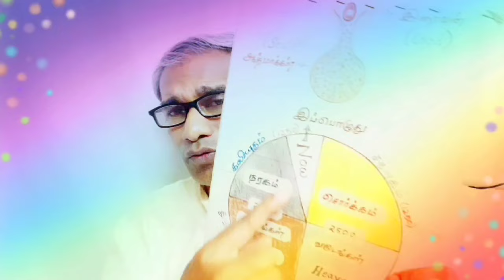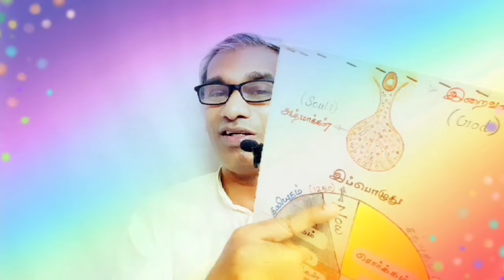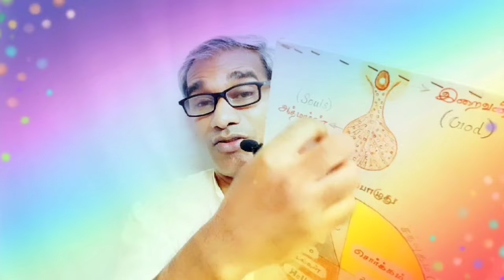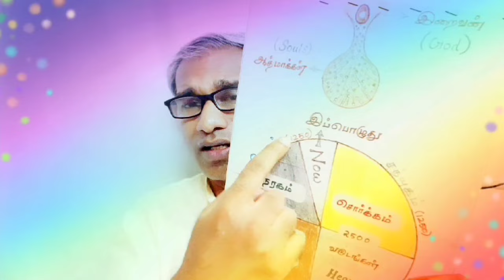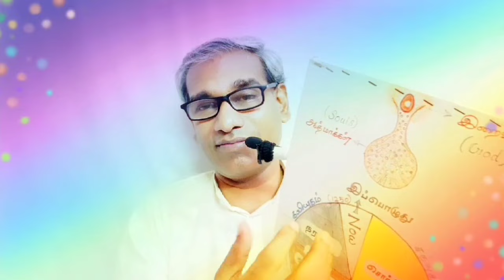தேக உணர்வை உடைத்தால் இந்த உலகமே உங்களுக்கு தான் Tamil Murli 19 October 2024